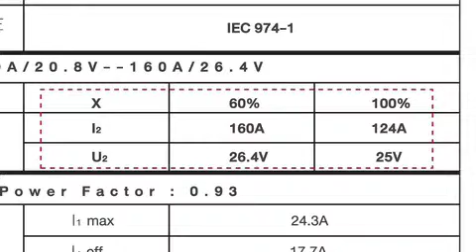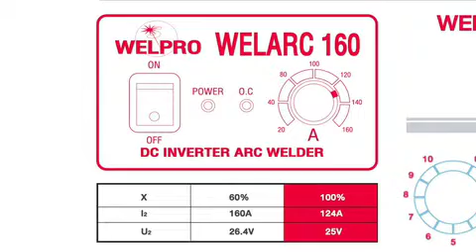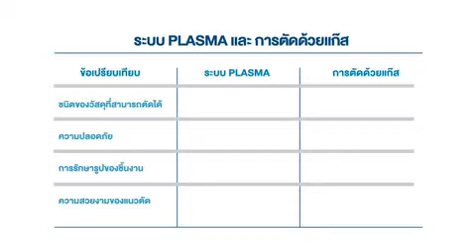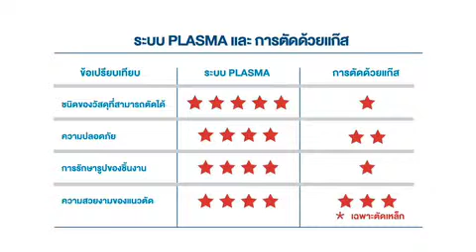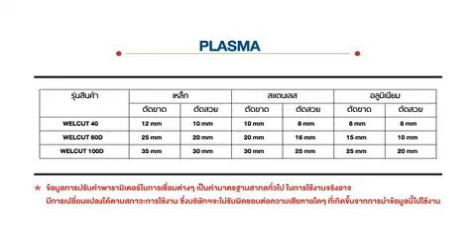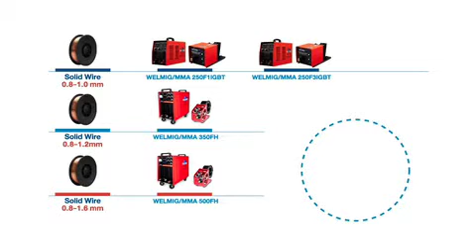part02 F Wi Fi